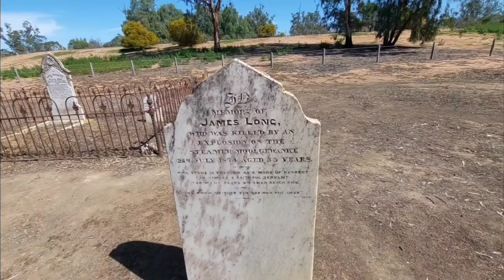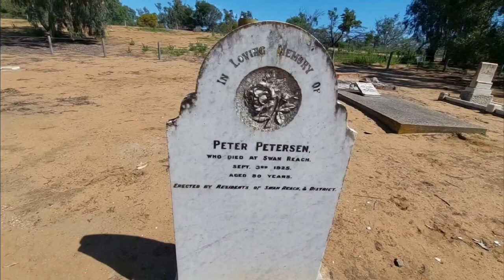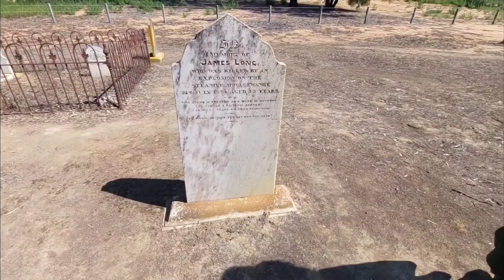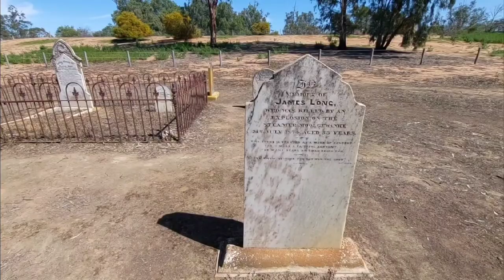South Australian Country Cemetery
I have always had a passion for historic cemeteries from a very young age, This is a lovely country cemetery here in South Australia which I simply had to film purely to capture the ambience as well as share with those who may appreciate.
 Enjoy.. xx